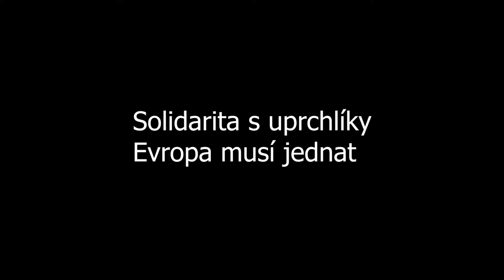Anežka Polášková, dobrovolnice z uprchlických táborů